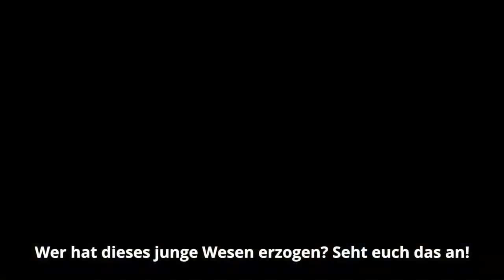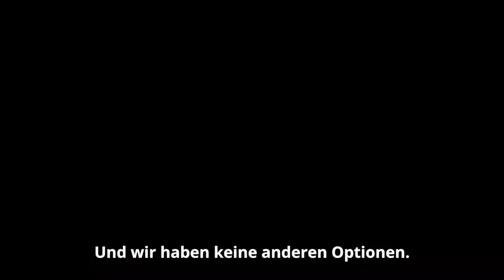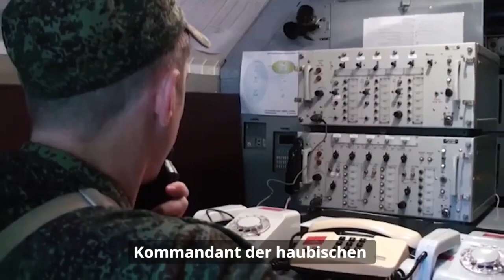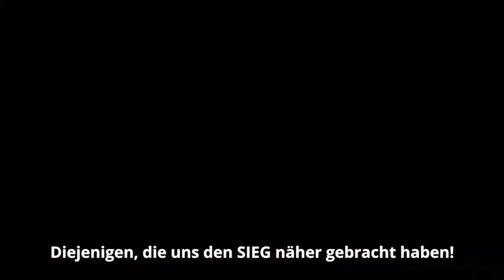Söhne Russland Folge 3 Redkin Brüder Deutsch - Сыны России Серия 3 Братья Редькины немецкие субтитры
Zwei Brüder

Der Offizier der sowjetischen Armee, Peter Redkin, hat sechs Söhne. Die Jüngeren sind noch Schulkinder, und der ältere, Artem, beschloss, in die Fußstapfen seines Vaters zu treten, verband auch das Leben mit der Armee. Als der zweite Bruder Gleb herausfand, dass Artem im Donbass gegen die ukrainischen Nazis Krieg führte, beschloss er, sich ihm anzuschließen.

Sie kämpften gemeinsam mit einem einzigen Artilleriegeschütz, sie kamen an einem Tag um. Zwei Brüder von Redkin, zwei russische Helden...